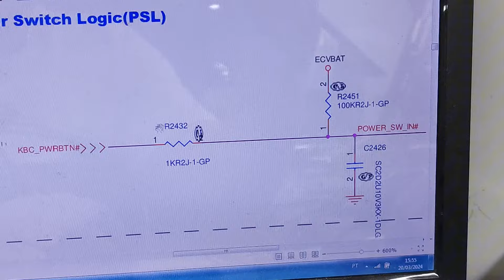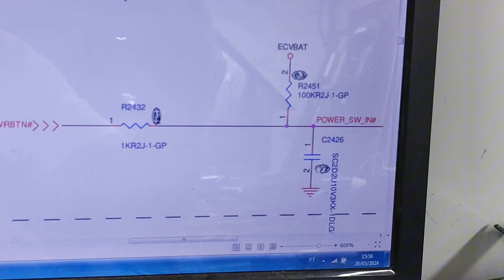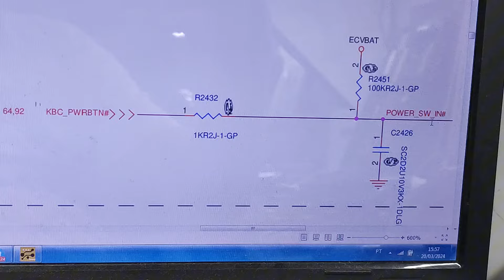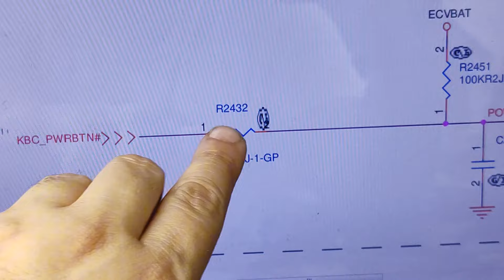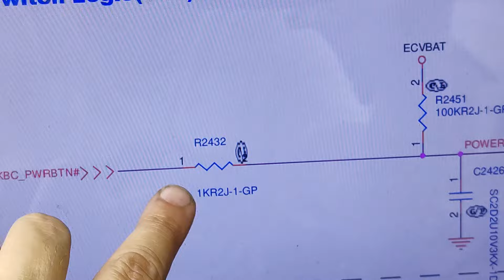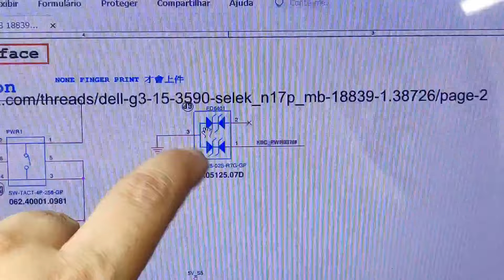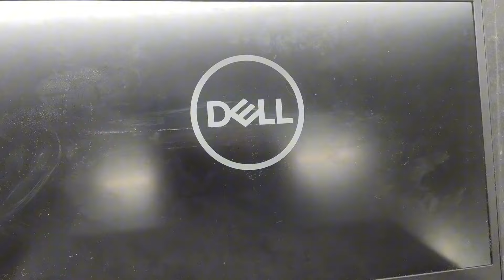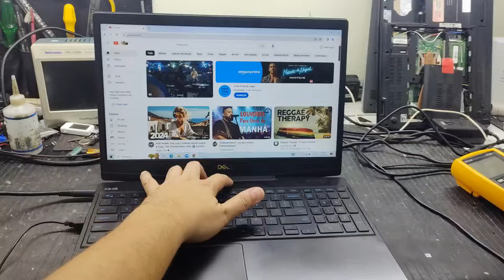NOTEBOOK GAMER DELL G3 3590 NÃO LIGA NA BATERIA, DEFEITO INTERESSANTE TIVE QUE ALTERAR O CIRCUITO.